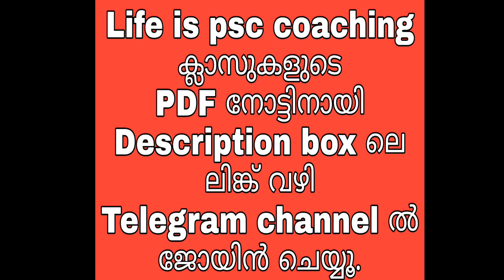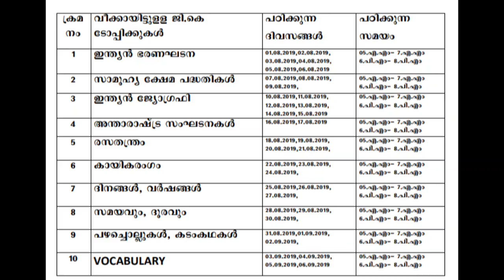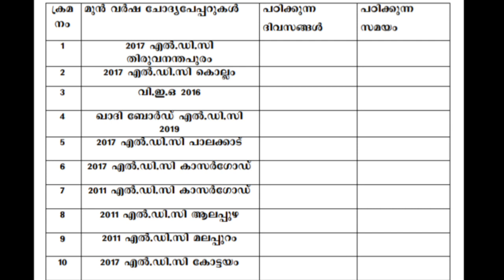VEO MASTER PLAN ഉദ്യോഗാര്‍ത്ഥികള്‍ക്ക് സ്വയം എങ്ങിനെ തയ്യാറാക്കാം? | VEO exam | KERALA PSC | LDC